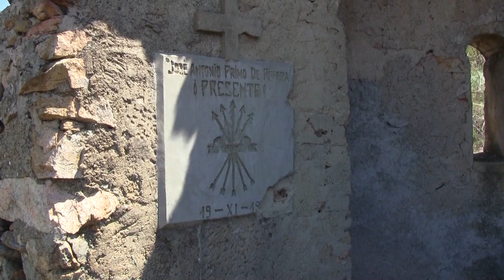CaminoDeLuzYSombra. Regina Cobo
Esta instalación, que cierra el paseo por mi identidad que he
realizado durante tres años, habla de la necesidad de reflexión y serenidad.
Vivimos sumidos en prisas y en esta sociedad del espectáculo.
Es muy fácil para nosotros atacar al Poder y sus símbolos - como
 en mi performance "paseando lo sublime" o en el proyecto "ich war hier"
- pero es necesario cambiar a una vida lenta, serena y reflexiva para
darnos cuenta de que ese Poder no se sostiene si no es porque nosotros lo
perpetuamos en multitud de acciones pequeñas del día a día, en nuestras
relaciones (madre-hija por ejemplo como muestro en mi
pieza "lo que pesa sobre ti"), en nuestras actitudes. Es imprescindible
estar sereno y consciente para detectar al pequeño fascista que llevamos
dentro.                                .

Me quedo con la necesidad de serenidad y reflexión, con la mirada
nueva que surge de ese estado, con la capacidad de conectar con lo que
nos rodea desde un lugar alejado de la neurosis, con la lentitud necesaria
del proceso, con la recuperación de la conciencia, con la lucha por intentar
ser uno mismo como premisa de mi línea de investigación sobre
la identidad y la búsqueda en nuestro viaje interior.  La banda sonora del vídeo del proceso de construcción y reflexión de "camino
de luz y sombra" es la letra de la canción "La Belleza" de Luis Eduardo Aute.
En esta obra, "camino de luz y sombra", el proceso de trabajo - muy lento y
que me empujaba a la reflexión -es parte integrante de ella. Aute habla en esta
canción de la lucha emoción - razón, del auge del capitalismo financiero tras la
caída del Muro de Berlín y de la necesidad de ser nosotros mismos y conectar
de verdad con el otro.                          .
Aute lo dice así:                             :
No propuse otra batalla que librar al corazón de ponerse cuerpo a tierra
bajo el paso de una historia que iba a alzar hasta la gloria el poder de
la razón(...)Y ahora que se cae el muro ya no somos tan iguales, tanto vendes,
tanto vales,(...)Reivindico el espejismo de intentar ser uno mismo, ese viaje
hacia la nada que consiste en la certeza de encontrar en tu mirada la belleza.